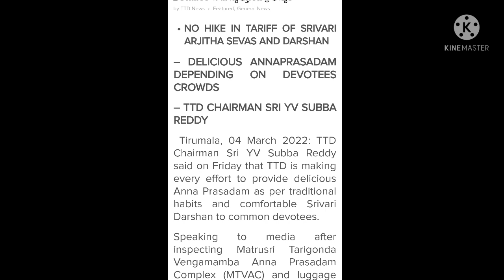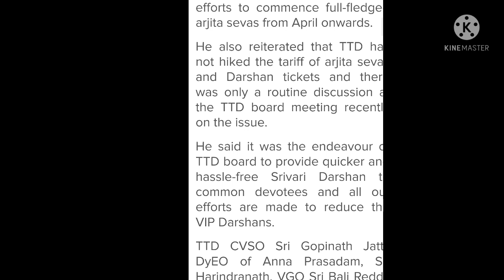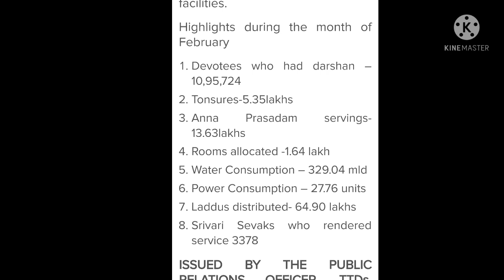TTD Latest UpdatesAbout Dharshan,Arjitha Sevas,Annaprasathams,February Dharshan Updates & Many other